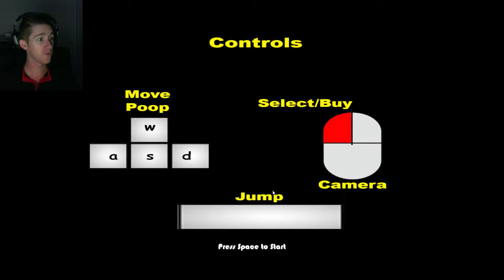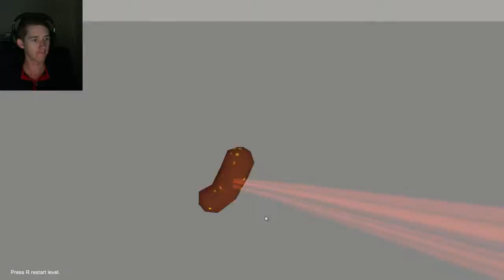Poop Grenades - Muddy Heights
Ever felt like climbing up to the roof of a building and taking a crap on people from above? Yeah me neither...